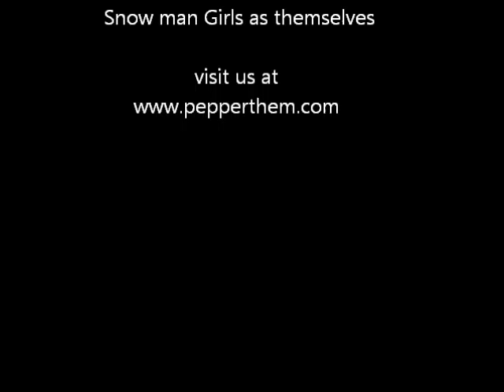Pepperthem: Chris Mace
Chris Mace is a punk no one messed with, until.